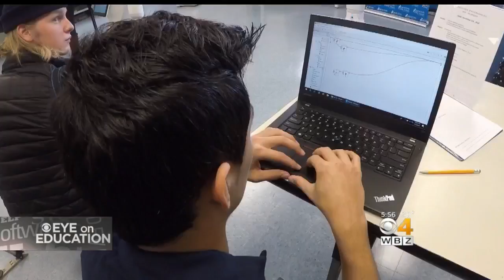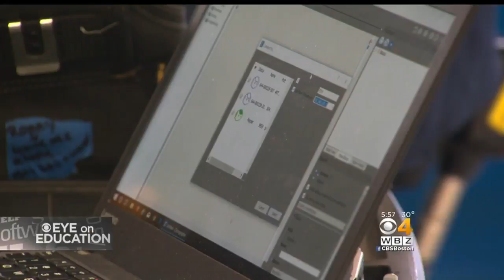Robots Join Students In Boston High School Classroom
It's a unique adventure in learning, with an eye towards the future and what these robots can do is entirely up to the students. WBZ-TV's Paula Ebben reports.